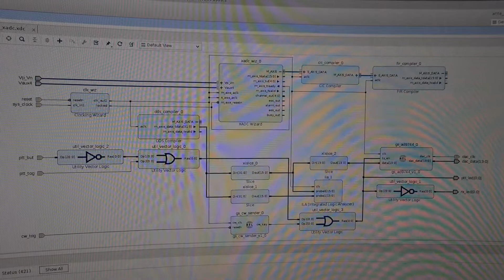Xilinx Arty A7 & AD9744 DDS beacon test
This is just a simple proof of concept.

A Xilinx IP Integrator design that uses an AD9744 DAC on a Xilinx/Digilent Arty A7 board. A simple Verilog CW keyer modulates the output from a DDS block.

An XADC block samples a microphone and a CIC & FIR filter combination filter the audio to a communications standard band-limited channel of 300-3000 Hz. This signal can replace the on-off keing of the CW sender.

Design needs some more work, but shows promise!